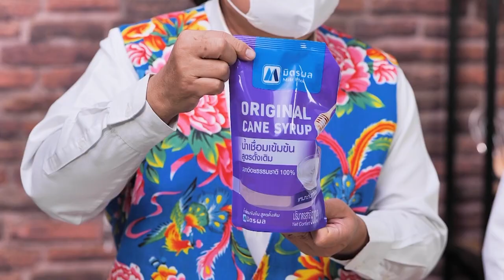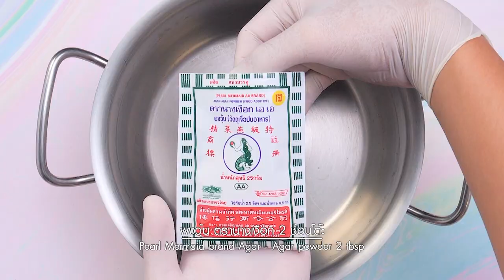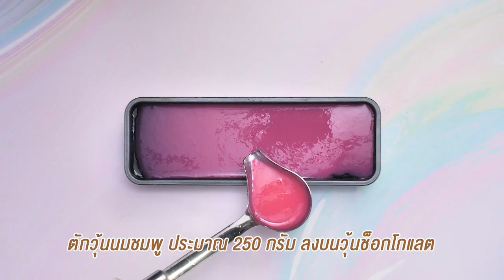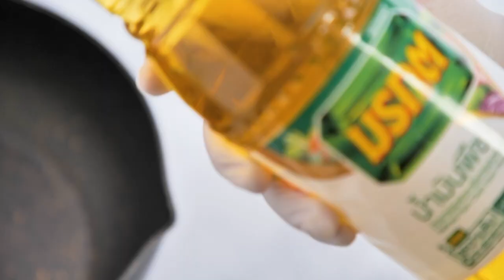รายการ "คาวหวานสำราญใจ" ขนมโก๋ขมิ้นไส้หมูหยอง EP.3 [2/3]